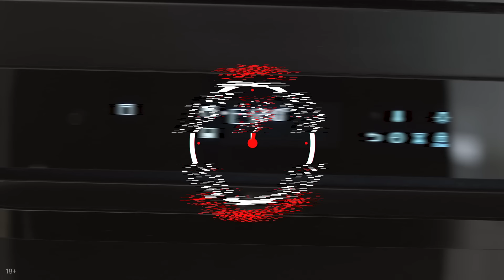ФРАНЦУЗСКИЙ ЛУКОВЫЙ СУП + ИТОГИ КОНКУРСА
Мадам и месье, привет! Вот вам рецепт, который вы так давно ждали. В этом выпуске Ivlev Chef Channel я научу вас готовить настоящий французский луковый суп. Рецепт проверенный и очень правильный: когда-то им поделился со мной знаменитый французский шеф и обладатель звезды Michelin Патрик Пажес. Так что рекомендую не мешкать и сохранять ценную информацию!
А еще в новом видео – долгожданное подведение итогов конкурса, посвященного «Адской кухне»! Да-да, я выбрал того, кому достанется фирменная джинсовка!

Ингредиенты:
лук репчатый – 1 кг
оливковое масло для жарки – 200 мл
белое вино – 300 г
куриный бульон – 1 л
коньяк – 100 мл
пармезан – 60 г
хлеб тостовый – 40 г
бульонный кубик – 1 шт.
соус демиглас – 2 ст.л.
Приятного аппетита! И до новых вкусных встреч!